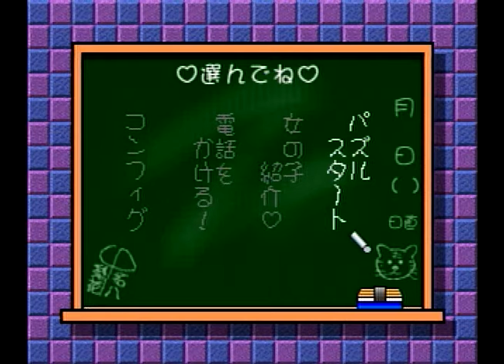[セガサターン]マイ・ベスト・フレンズ St.アンドリュー女学園編 / MY BEST FRIENDS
セガサターン / SS
マイ・ベスト・フレンズ St.アンドリュー女学園編 / MY BEST FRIENDS
T-14404G
ATLUS 1996